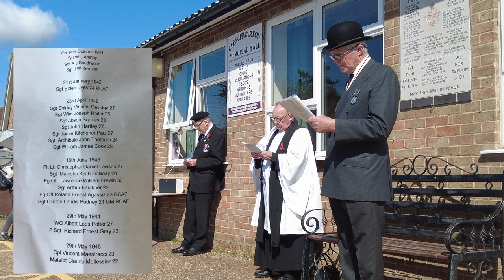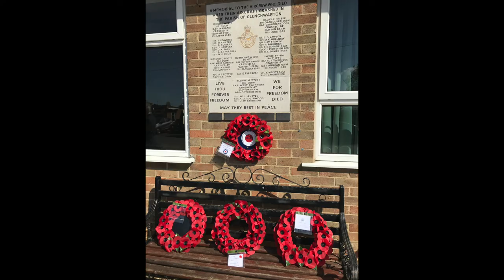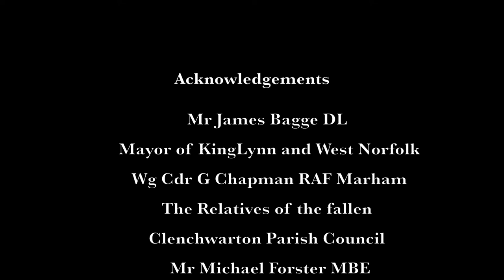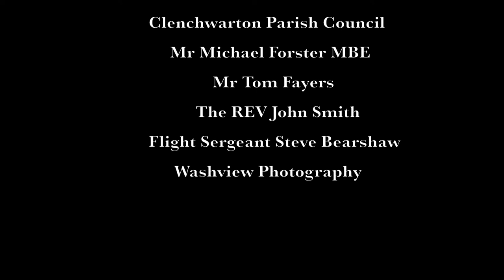CLENCHWARTON RAF MEMORIAL 2020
Small video of the Re dedicated Air crew Memorial at Clenchwarton a small village in west Norfolk
This Memorial is about the air crew who lost there lives when there planes crashed ,
the service was well attend by the village and local Dignitarys